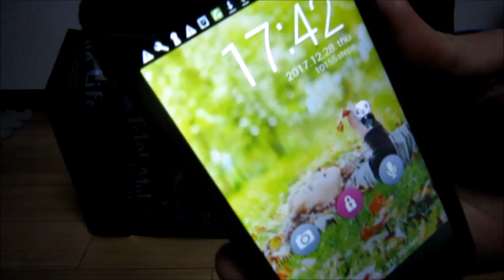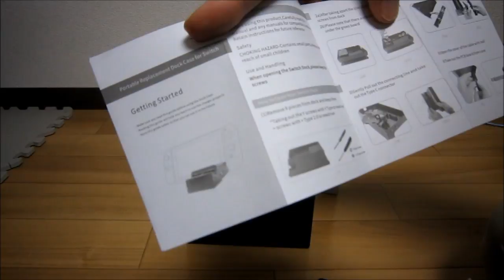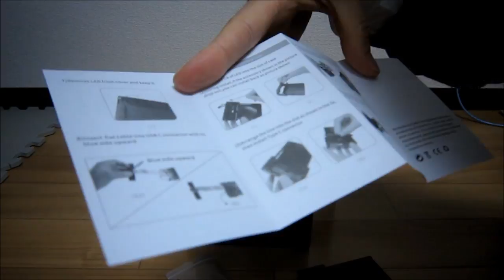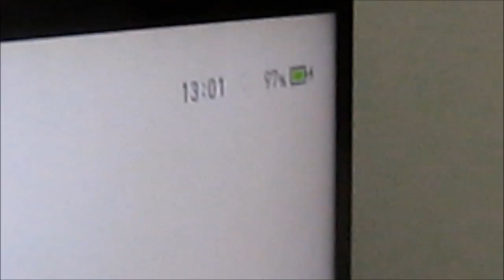【開封/改造】Nintendo Switch + ドック小型化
2017年3月3日に任天堂より発売された『Nintendo Switch』の開封レビュー、及びドック小型化作業の様子を紹介いたします。

使用した小型ドックは以下URLを参考にして下さい。